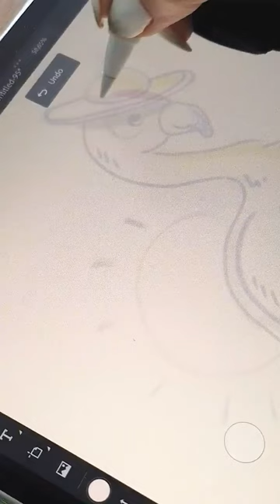RYSUJĘ WASZE KOMENTARZE - FLAMING W SKIETACH